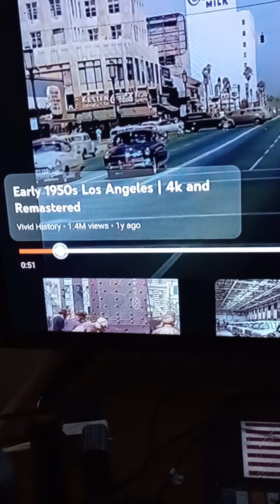Came across a film of early 50's L.A. posted by "Vivid History"on YouTube. Fun seeing all the...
... Cars you wish you could get your hands on today!  17:26 Monday and it's 59°.  Been Raining off and on all day May 6, 2024V😇🤔🧐😍🤓